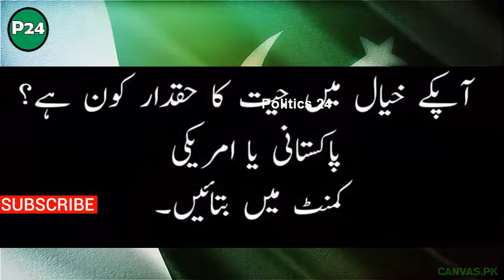Pakistani Vs American Soldier Push ups Competition |Pakistan Army Zindabad |Pakistan Push Up Record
Pakistan army push ups record, pakistan army push ups, american army push ups, push ups competition,